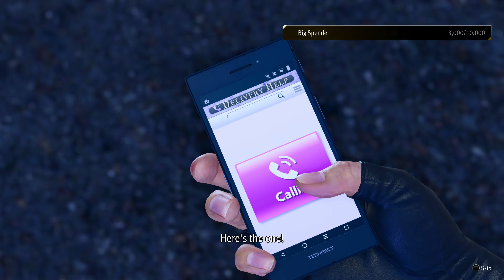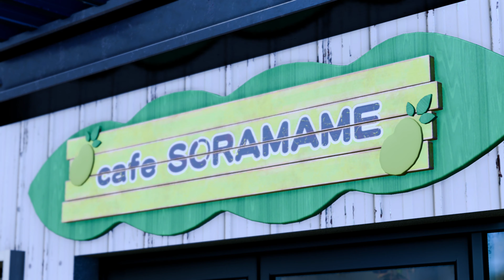Like a Dragon: Infinite Wealth - Walkthrough - Part 13 (4K - AORUS 17X 2023)